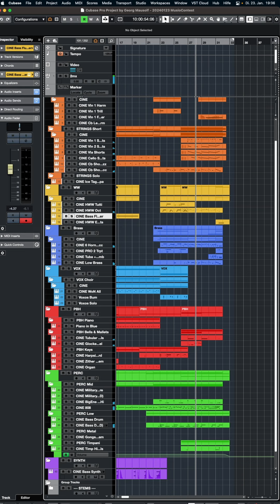madewithmusio Competition Entry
My quick entry I wrote this afternoon because I only then realised the deadline was tonight :D
everything you hear is musio with a bit of reverb added.. even the 808s :D